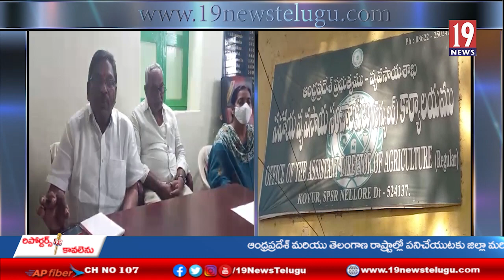RBK VAOలతో వ్యవసాయ సలహా కమిటీ చైర్మన్ ధోడ్డంరెడ్డి నిరంజన్ బాబు రెడ్డి సమావేశం